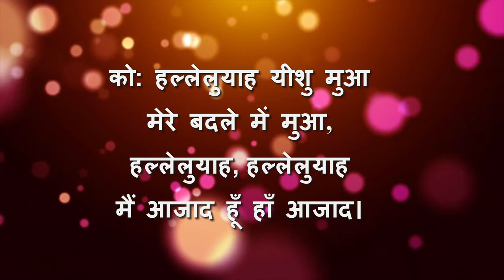साक्षीवाणी गीत नं 242: " पाप का बन्धन तोड़ा गया ,मैं आजाद हूँ हाँ आजाद"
Vocals And Music by: Christ Namrata Bara and Christ Biswajeet Minz